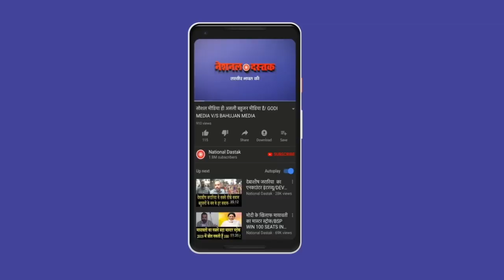बहुजन अधिकारी का फॉर्मूला/BAHUJAN OFFICER ON CASTIESM